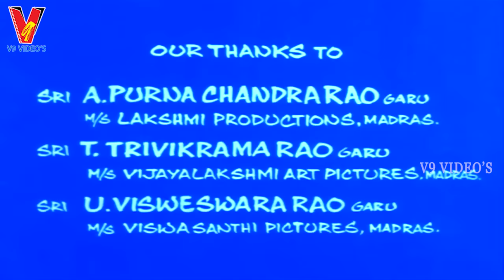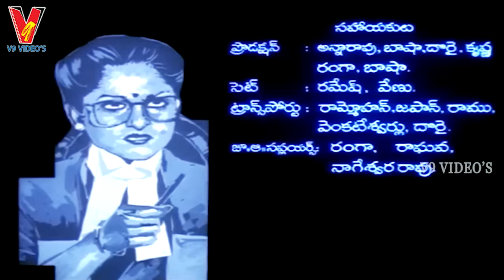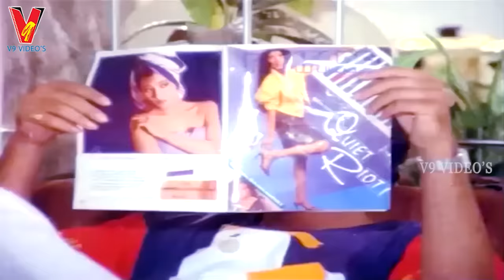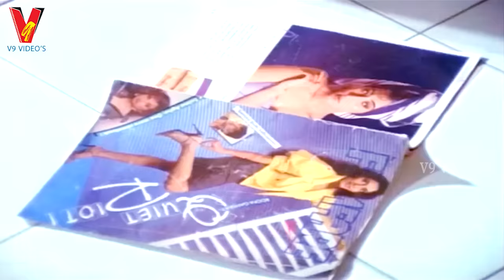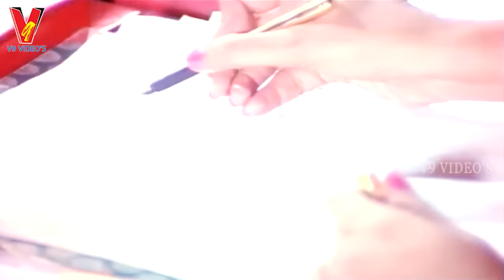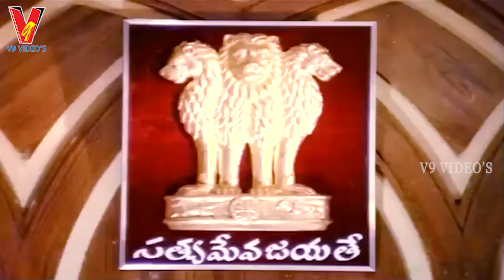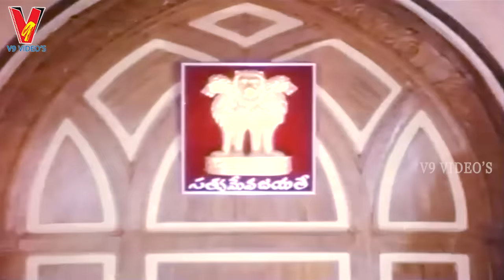JUSTICE RUDRAMADEVI | TELUGU FULL MOVIE | NARESH | JAYAPRADA | V9 VIDEOS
Watch And Enjoy Telugu Full Movie Justice Rudrama Devi On V9 Videos.

Starring : Naresh,Jayaprada, Shanti Priya, Among Others.

Director : Kurra Ranga Rao
Produced : P Balaram